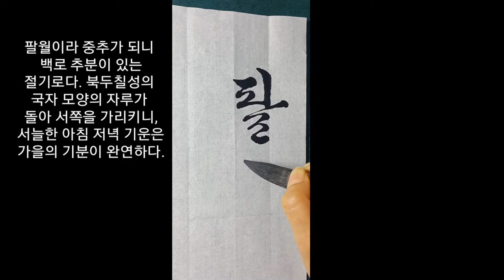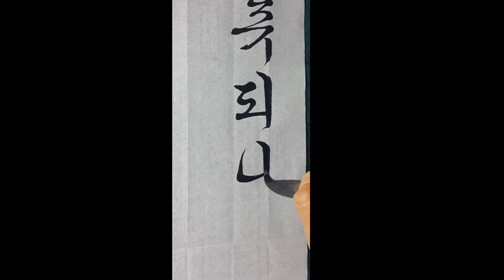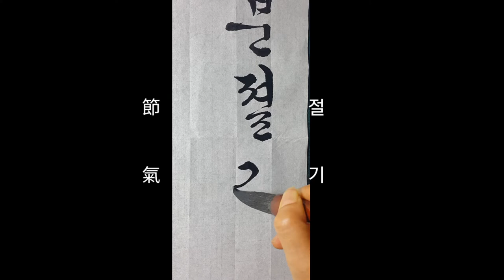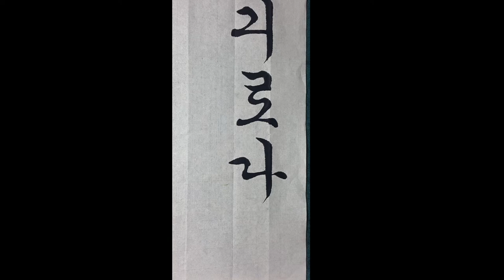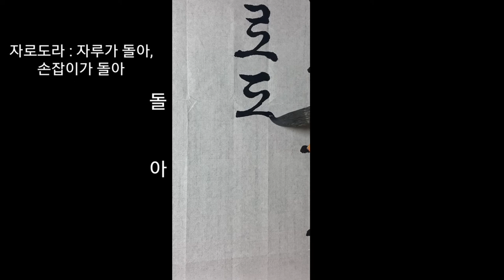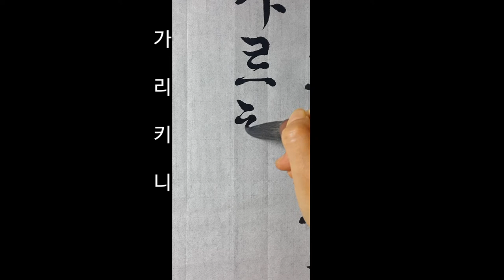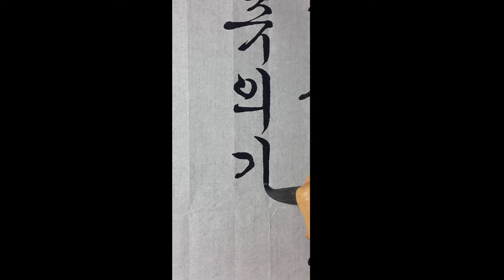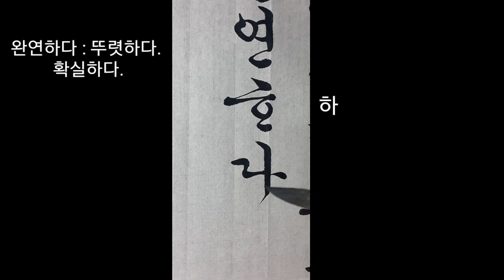서예 농가월령가 팔월령 #1 붓글씨 calligraphy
고문흘림 서체가 다양합니다.
법첩과 자전을  많이 보시고 다른 서체로도 써보세요.

조선 헌종 때 정학유(丁學游)가 지은 가사

농가월령가 팔월령중에서

팔월이라 중추가 되니 백로 추분이 있는 절기로다.
북두칠성의 국자 모양의 자루가 돌아 서쪽을 가리키니,
서늘한 아침 저녁 기운은 가을의 기분이 완연하다.

중추(仲秋) : 가을의 중간. 곧 음력 8월
자로 도라: 자루가 돌아. 손잡이가 돌아
츄의 : 가을 뜻, 가을다운 기분
완연하다 : 뚜렷하다. 확실하다.

란티비 후원 & 문의 사항
카톡아이디  rantv7979